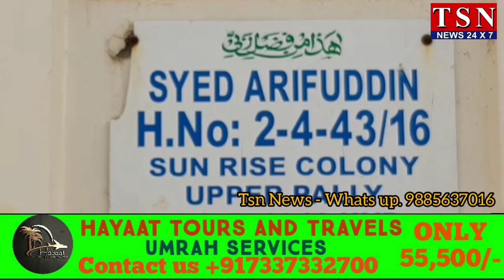Sex Racket Ko Kiya Girafter Upparpally Sunrise Colony Attapur " Rajendra Nager Ps Limit's | Tsn